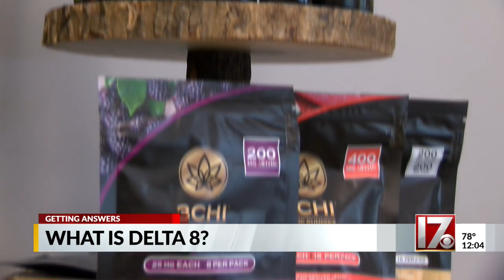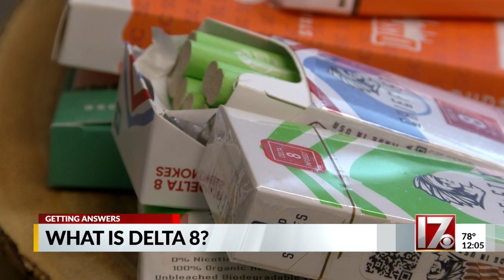Delta 8 - is it marijuana? Is it hemp? Is it even legal? Either way, it'll get you high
A loophole in a federal law has made Delta 8 a somewhat legal way to get high.